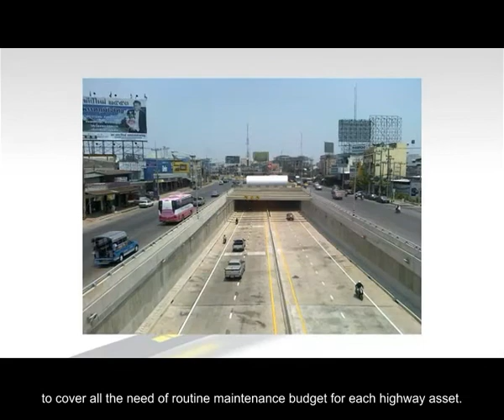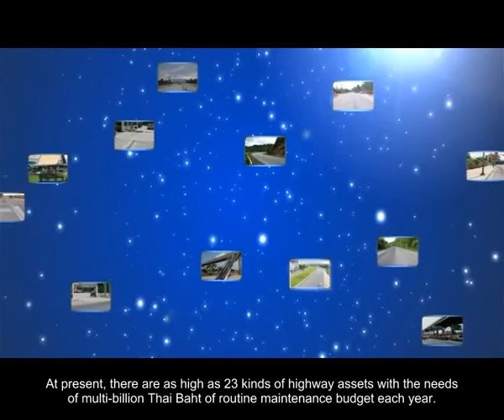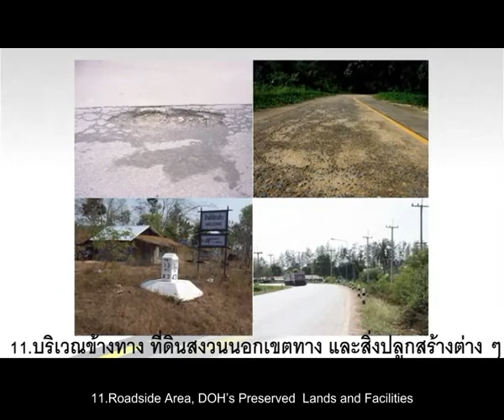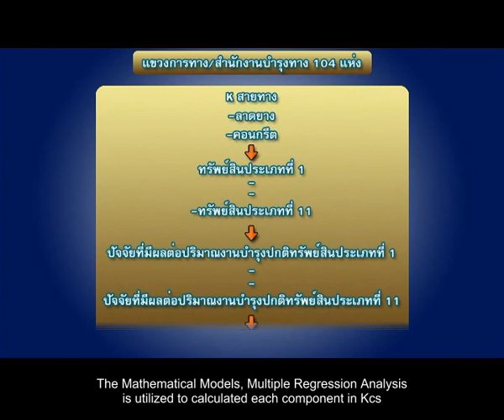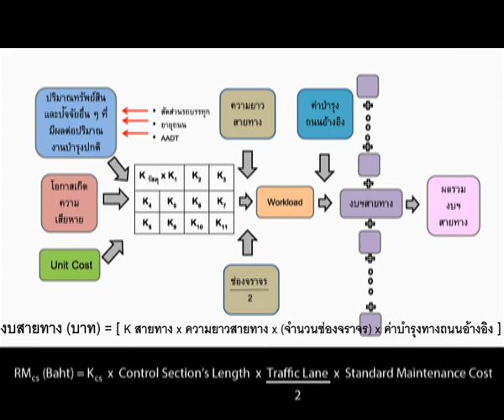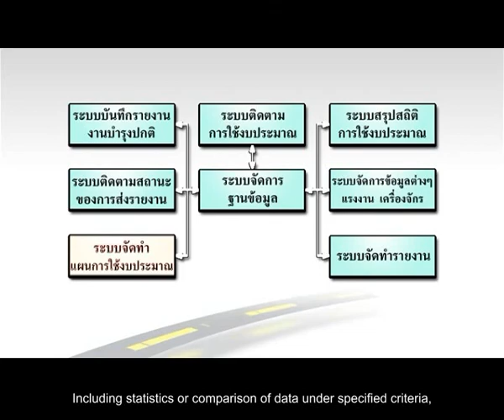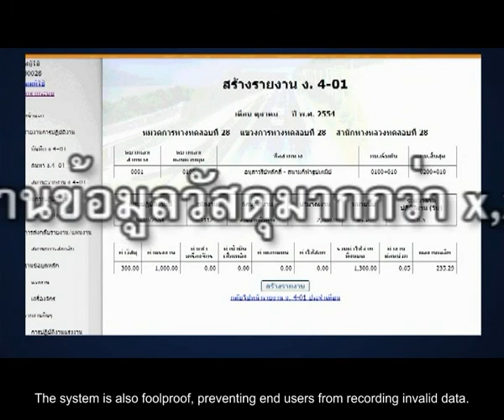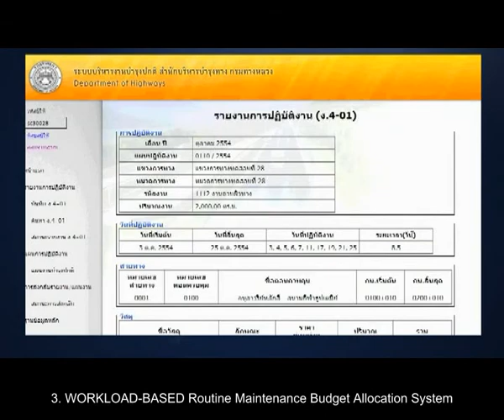VDO Asset 13minute